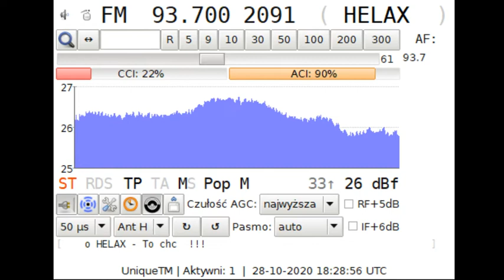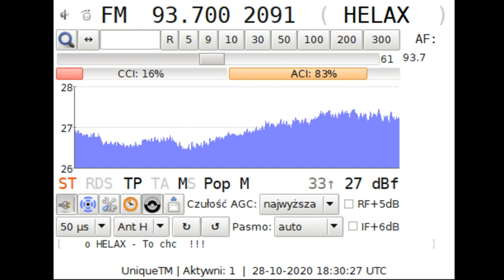Helax forever 28-10-2020 19:25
Helax forever song.